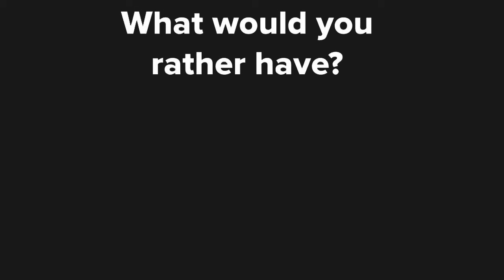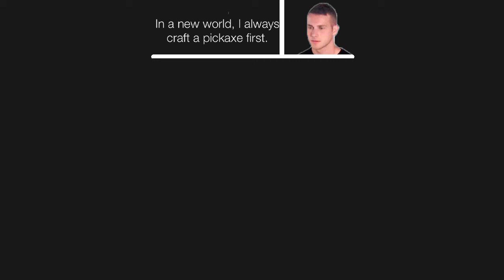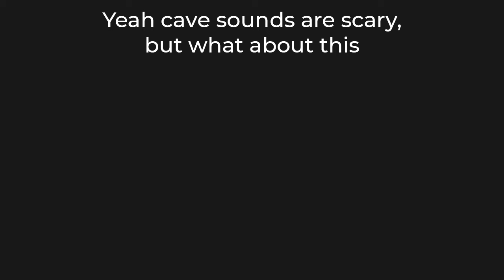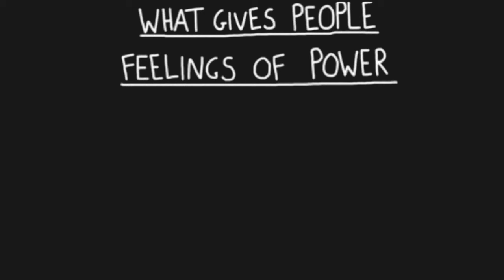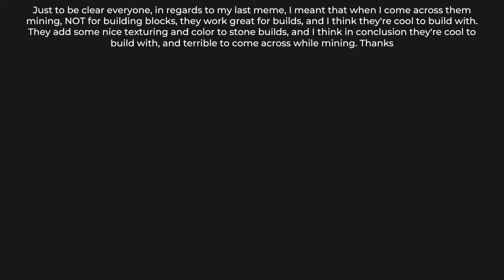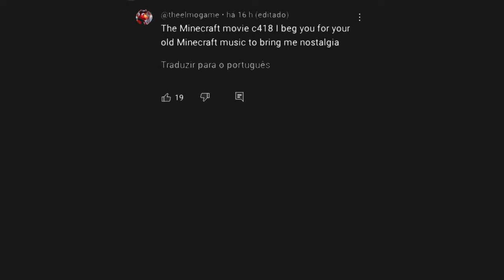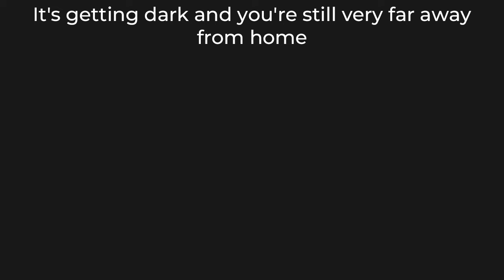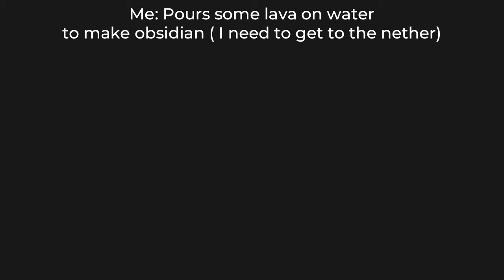MINECRAFT MEMES 147